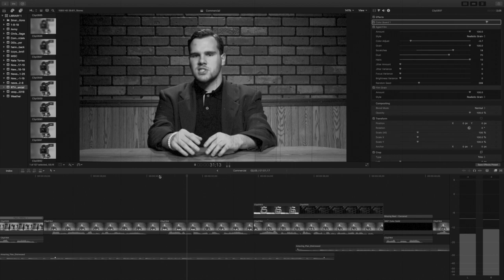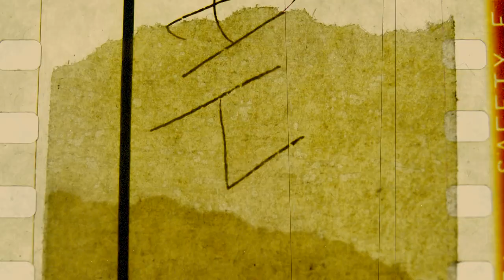Radio and Television Class Commercial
Mishawaka High School Senior Parker Norris acted in, wrote, and directed this advertisement for the radio and television class at Mishawaka High School. Enjoy!